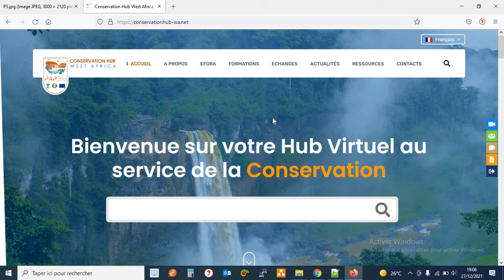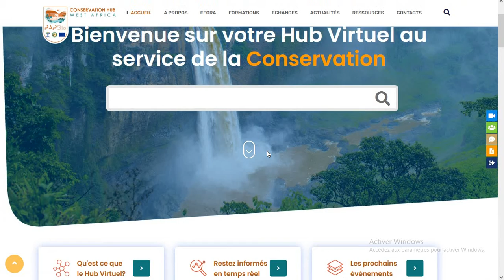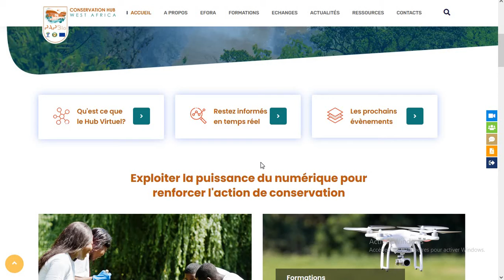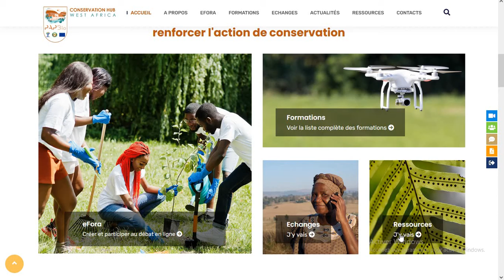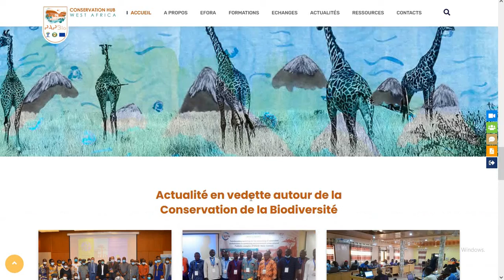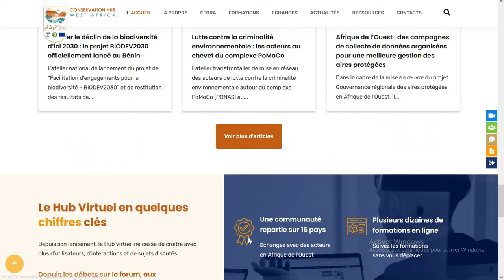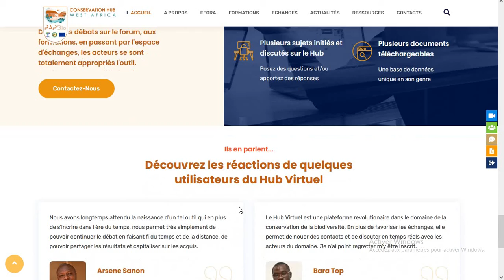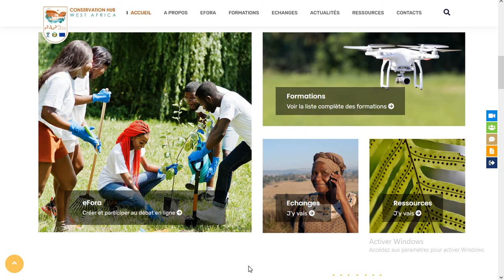03. Session Utilisateurs: Page Accueil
Page "Accueil" de la plateforme Conservation Hub West Africa